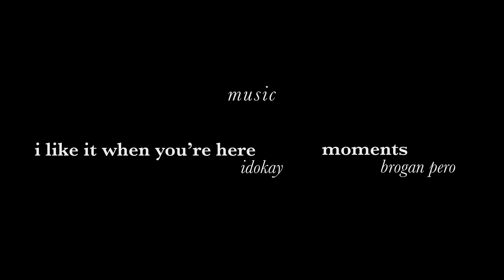Looking Back - A Short Film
Young adults' search to find love and the adventures on the way.

This short film was so much fun to make! If you'd like to keep up with what I'm up to, follow @lindsayjonesproductions on Instagram!